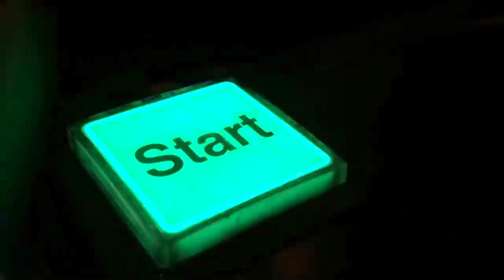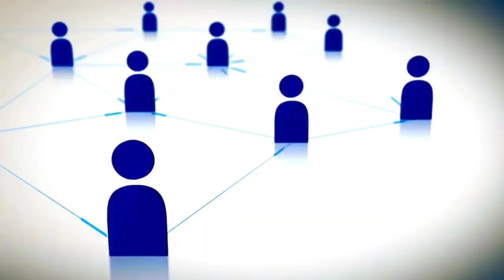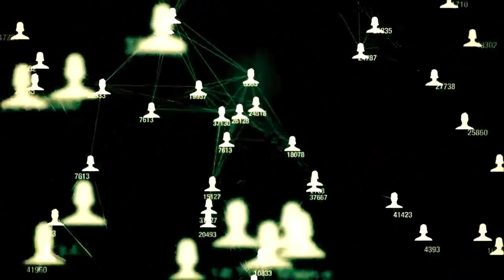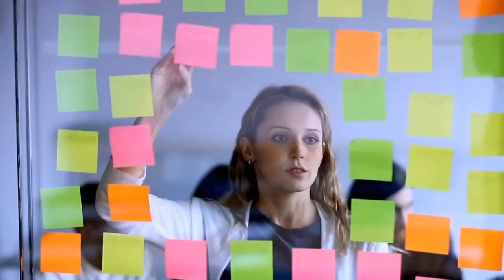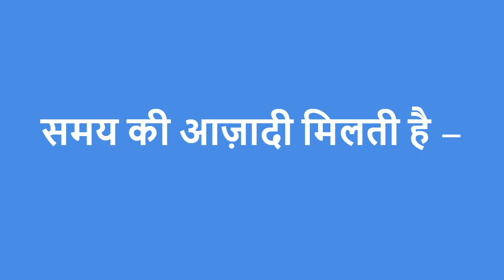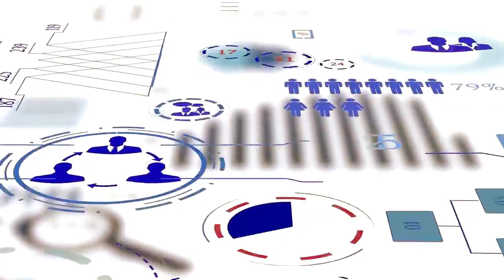What is Network Marketing With full information – Hindi – Life Story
I hope you have come to know about network marketing.

PEOPLE ALSO WATCH LIKE THIS VIDEO